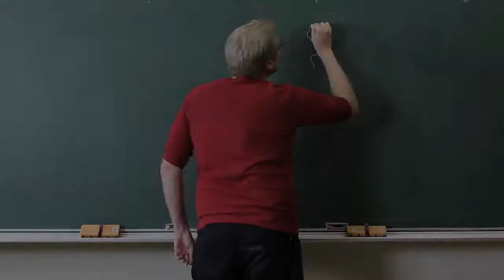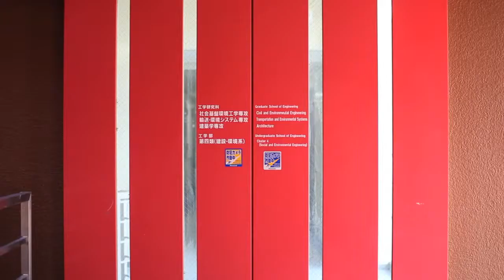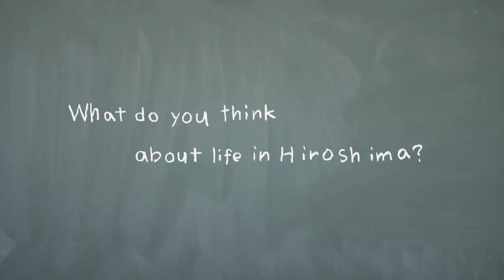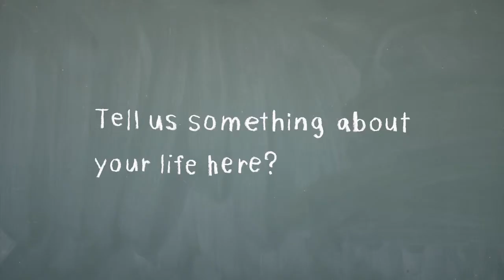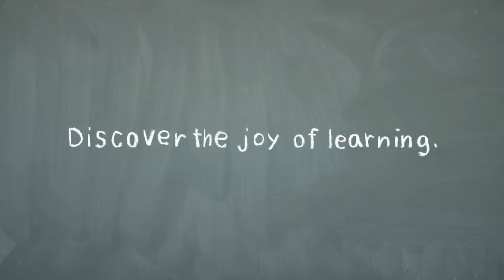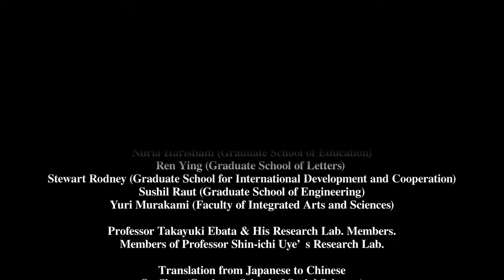（Chinese）An Introduction for International Students